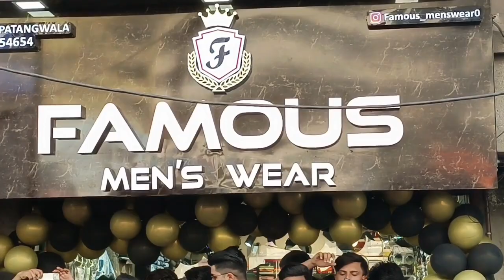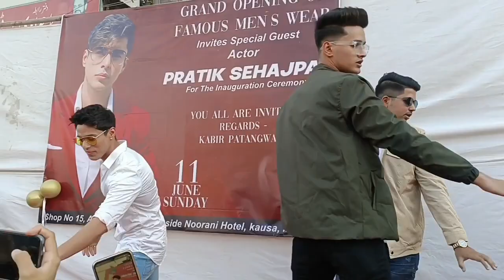pratik sehajpal in mumbra | finally meet to pratik..🫶🥺